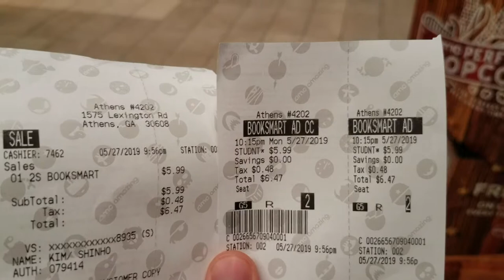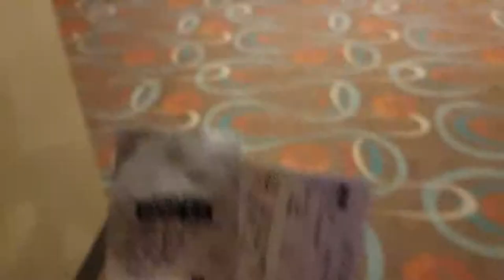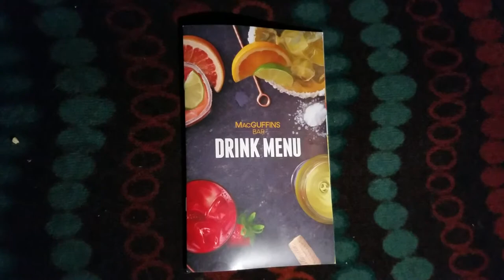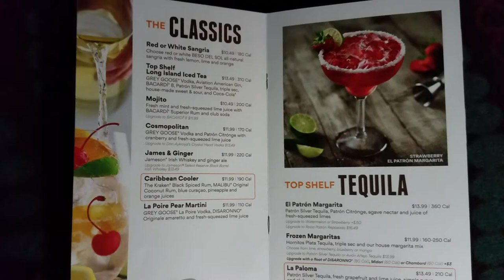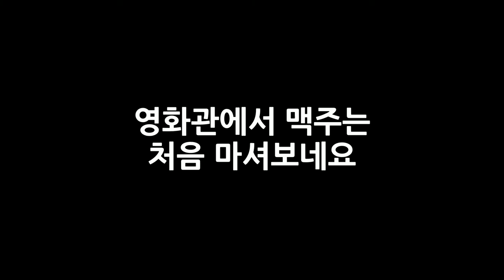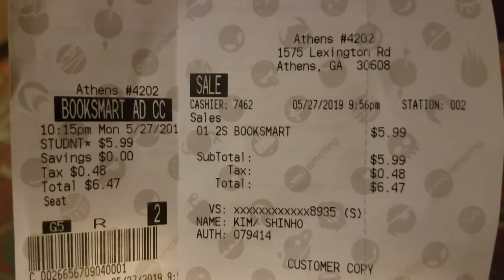(UGA LIFE) AMC DINE-IN Athens 12 (영화관) (English Subtitles)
AMC DINE-IN Athens 12에 영화보러 갔습니다.